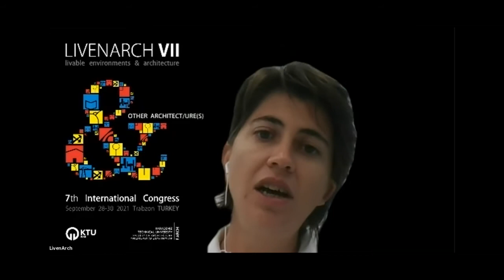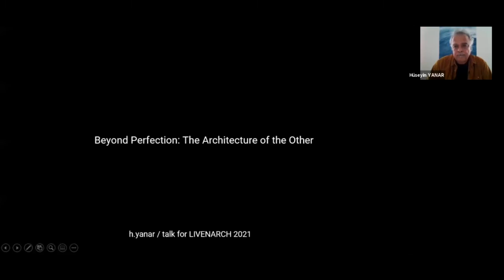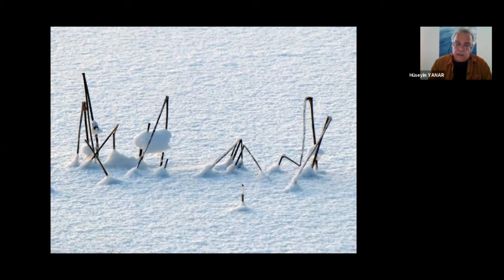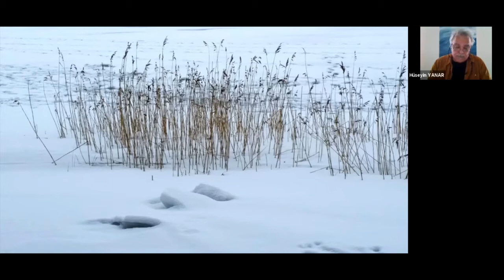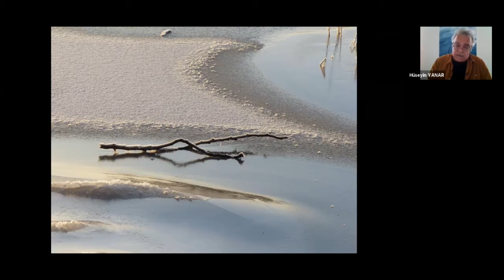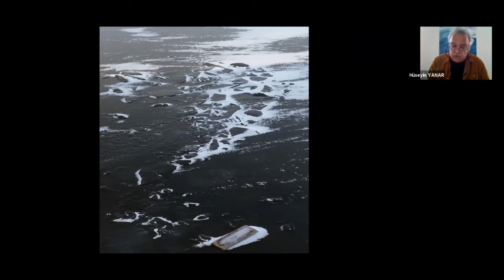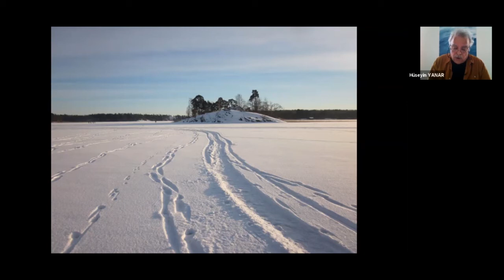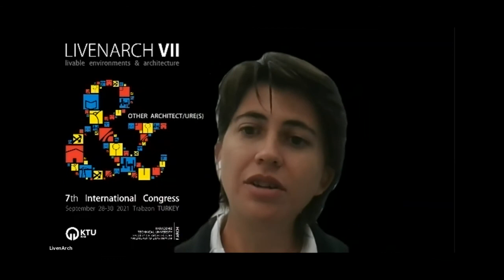Livenarch VII - Keynote: Hüseyin Yanar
LivenARCH VII-2021: OTHER ARCHITECT/URE(S)
Karadeniz Technical University
Faculty of Architecture | Department of Architecture

HÜSEYİN YANAR
Tampere University, Tampere, Finland
“Beyond Perfection: The Architecture of the Other”